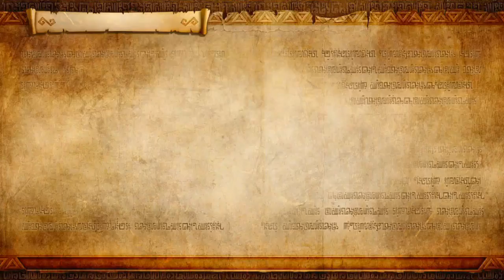Hyrule Warriors DE: Ganon Fights - Episode 29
Playing through Hyrule Warriors for the third time on this channel, this time the Definitive Edition with my friend, Card!